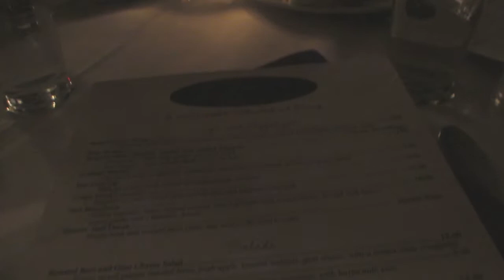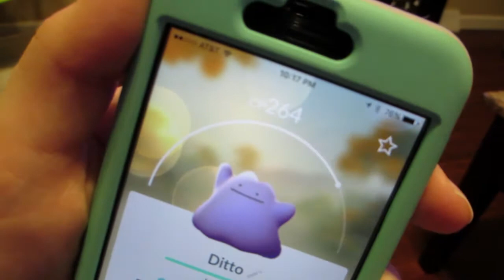BABBY'S FIRST TIME IN PUBLIC!! 11.25.16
Madelyn's first time out in public to see her grandpa perform with his band
↓↓↓↓↓↓ EXPAND TO SEE MORE ↓↓↓↓↓↓↓↓

Free Stuff!